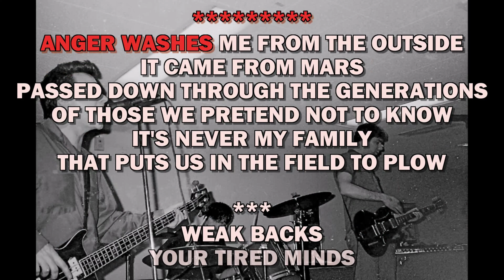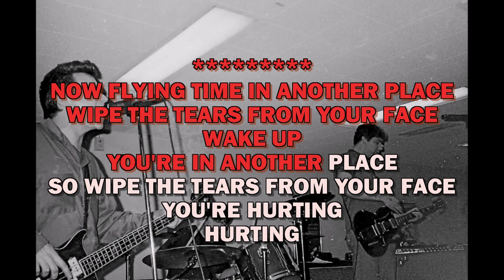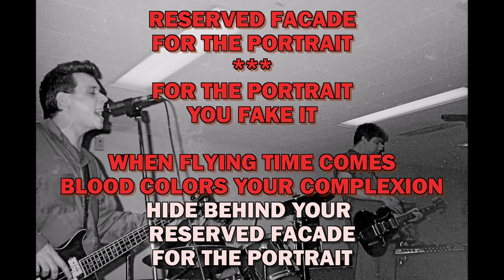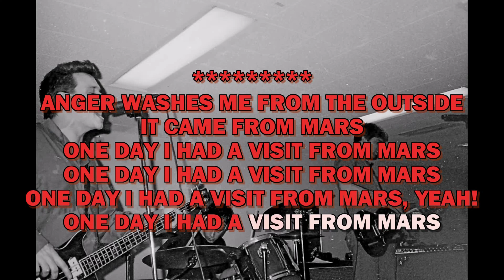The Crownhate Ruin - Visit From Mars (KARAOKE)